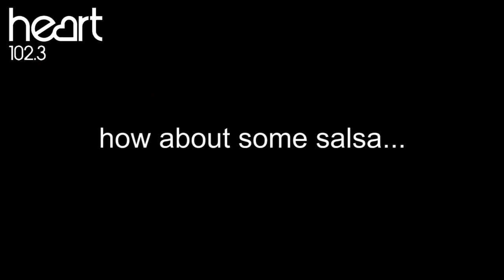Heart Dorset - Love in an Elevator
One lift... One lady... A man on every floor... But only one can be chosen by the end of the night and she can only visit each floor once. It's the world's first speed dating event using a lift. This is love in an Elevator!